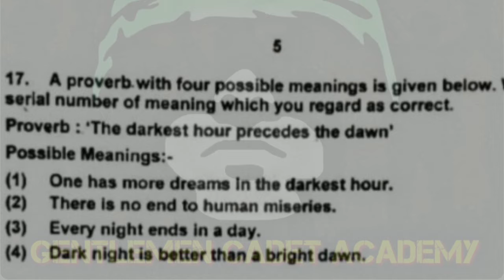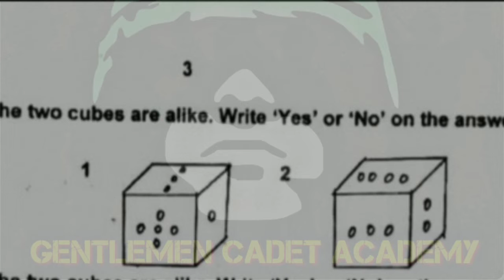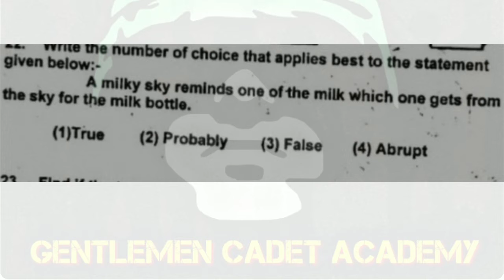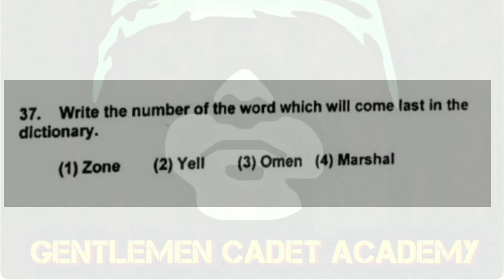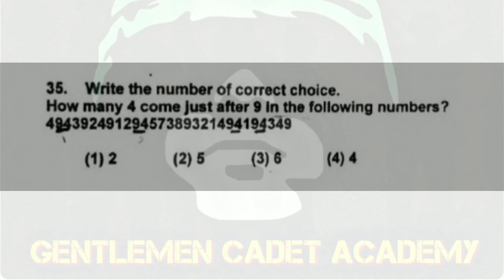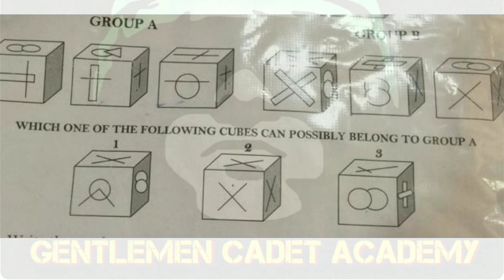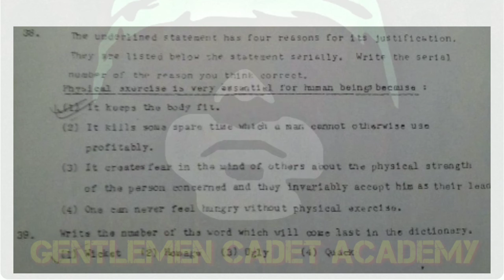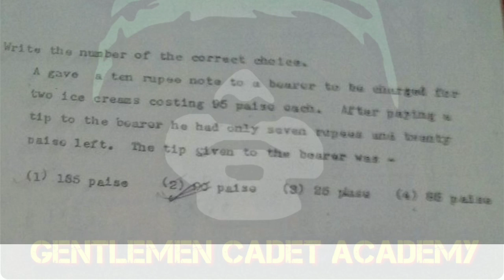O.I.R SAMPLE QUESTIONS | PART-2 | SSB INTERVIEW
Officer Intelligence Rating Test